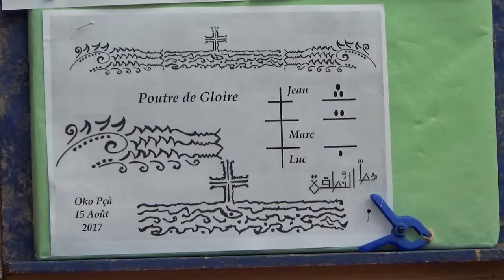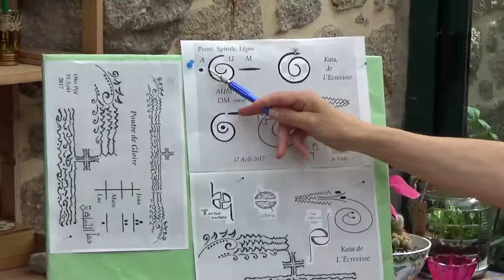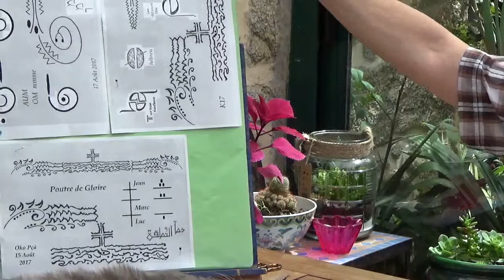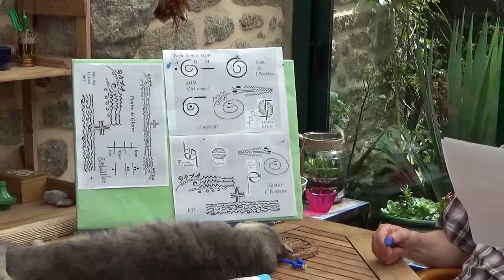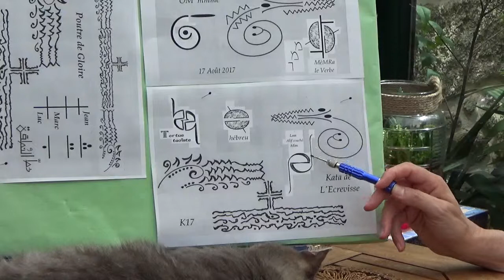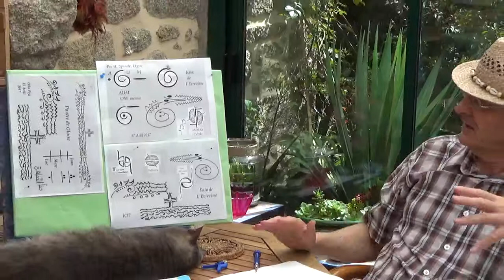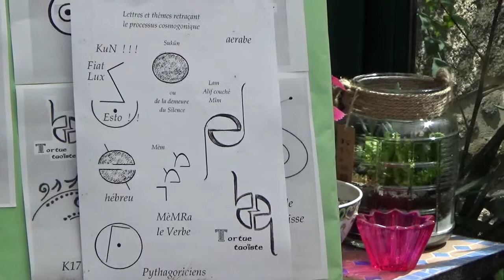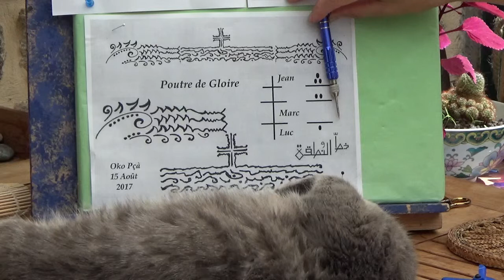De la Poutre de Gloire au kata de l'Ecrevisse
Symbolisme des animaux marins isomorphes au mantra  AUM décomposé Yantra  {point spirale ligne}  - parallèles selon les Lettres, arabe hébreu etc